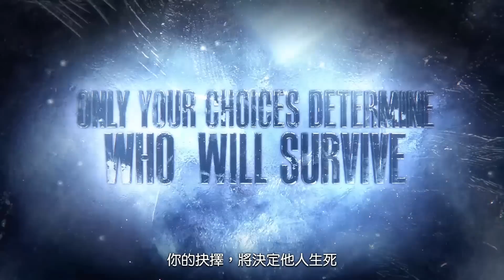Until Dawn 蝴蝶效應中文預告